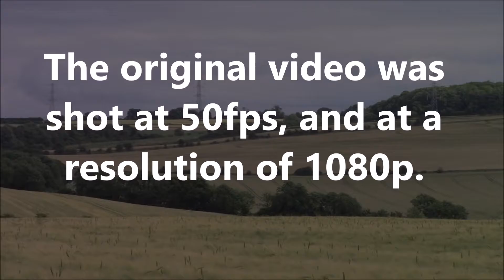Wilton Windmill UFOs: July16th 2016 Part 8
Here’s more strangeness in the Wiltshire countryside, videoed on July 16th 2016 from within a crop formation.